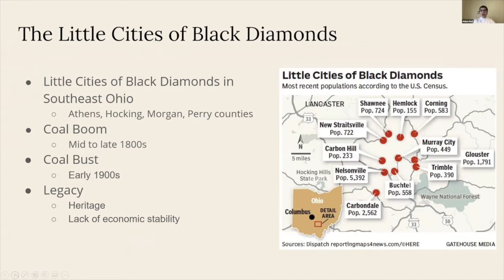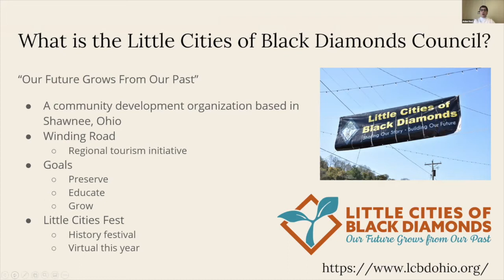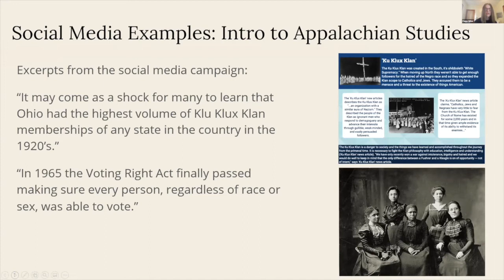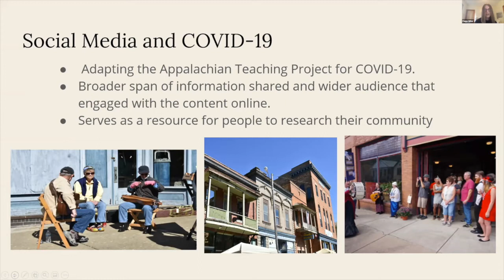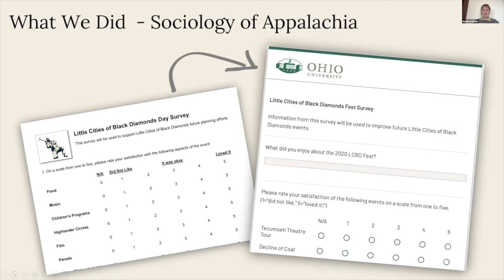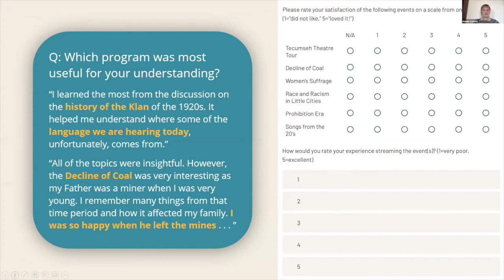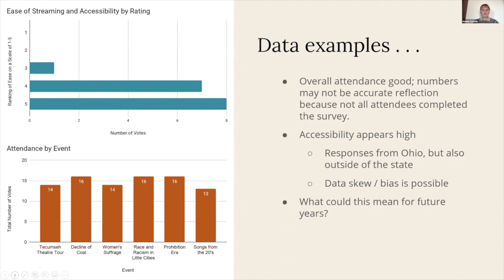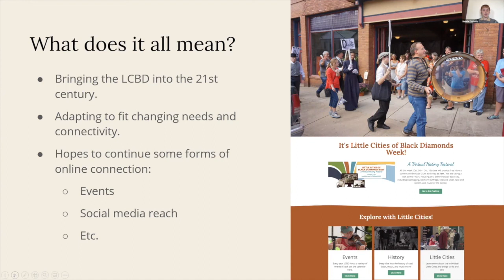Appalachian Teaching Project 2020 | Ohio University